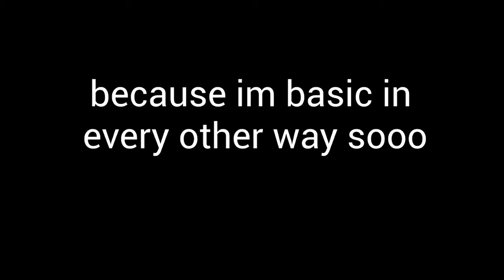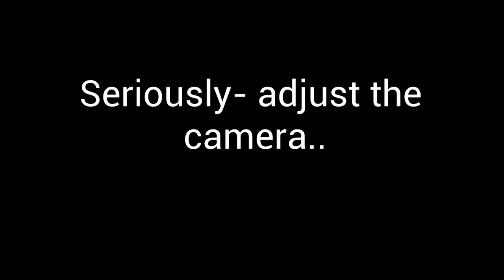GRWM! (Get ready with me/morning routine)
I decided to show you my morning routine, I hope you enjoy :)